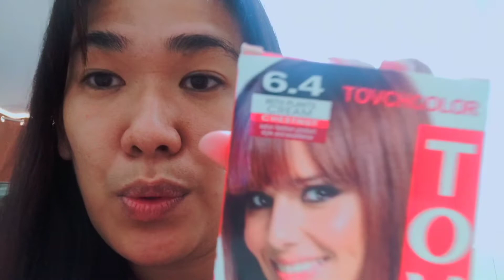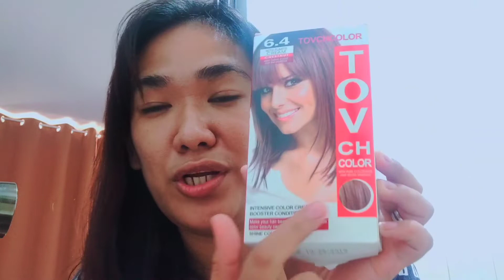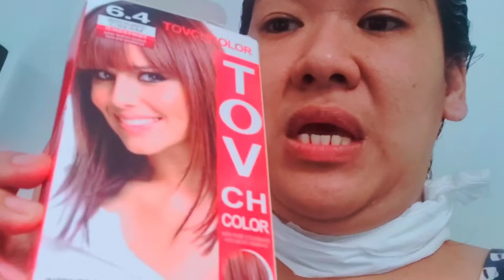DYE HAIR AT HOME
Happiness is a habit